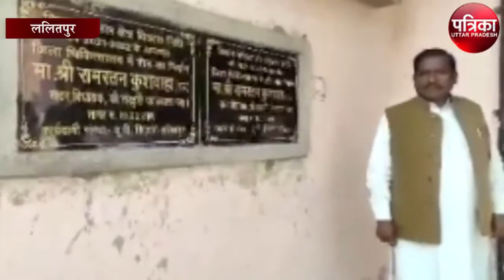ओमिक्रोन के खतरे को लेकर हरसम्भव तैयारी पूर्ण रखें- रामरतन कुशवाहा